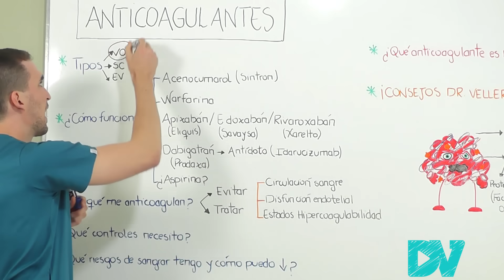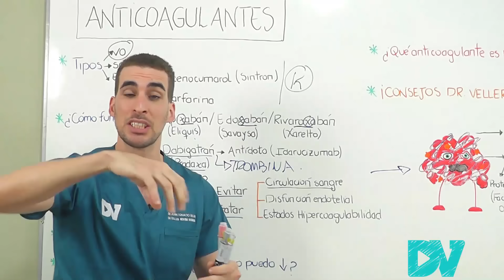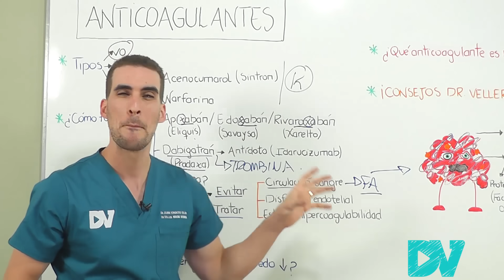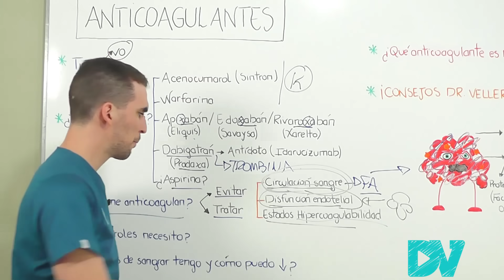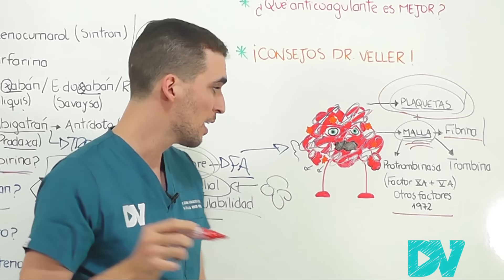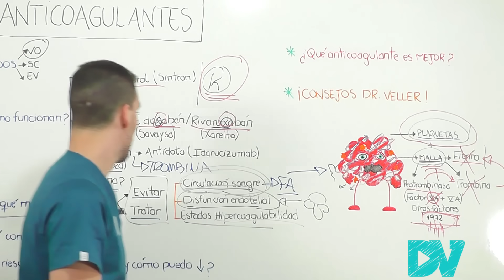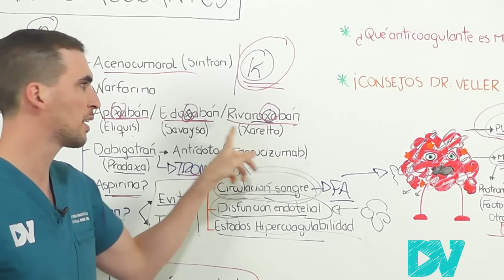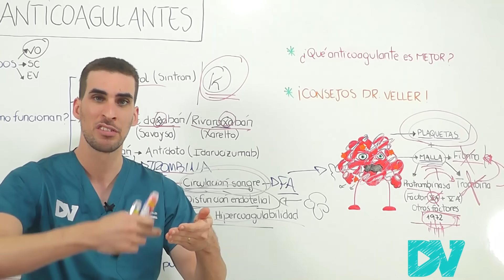¡TROMBOSIS y ANTICOAGULANTES!: RESUMEN sobre RIESGOS y BENEFICIOS| DrVeller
!IMPORTANTE!: ¿Que es LA COAGULACION? ¿Porque ocurre la TROMBOSIS? ¿Como puedo evitar LOS COAGULOS? ¿Para que sirven los ANTICOAGULANTES?

¿Puedo tener una hemorragia/sangrado por usar un anticoagulante? ¿como puedo mejorar mis cuidados si estoy anticoagulado?

¿Como funcionan mis VASOS SANGUINEOS y ENDOTELIO?

Te explicamos todo esto y mucho mas en esta Charla sobre anticoagulantes de Drveller

00:00 Introducción
00:50 Aspirina, Sintrom, Eliquis, Savaysa, Xarelto, Pradaxa
03:00 Trombo, Coagulo Y Sangrado ¿Por qué ME ANTICOAGULAN?
03:40 CIRCULACIÓN SANGUINEA y ARRITMIA
05:30 Disfunción Endotelial e Hipercoagulabilidad
08:00 Riesgo de Trombosis: ACV y Tromboembolismo de pulmón
09:00 Coagulación: ¿Cómo se produce?
11:20 ANTICOAGULANTES: mecanismos de Acción
13:55 Efectos Secundarios: riesgo vs Beneficio
15:20 ¿Como cuidarme?
17:50 Consejos DrVeller